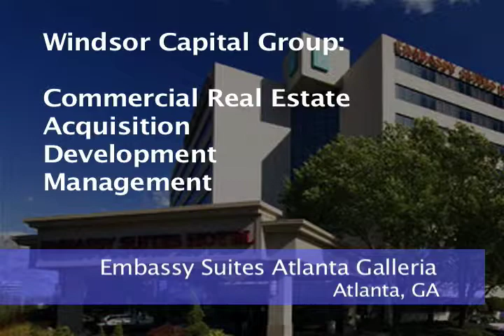New Employee Video in Spanish-Windsor Capital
Windsor New Employee Video in Spanish offers viewers a glimpse into Windsor Management Services' many divisions and opportunities.